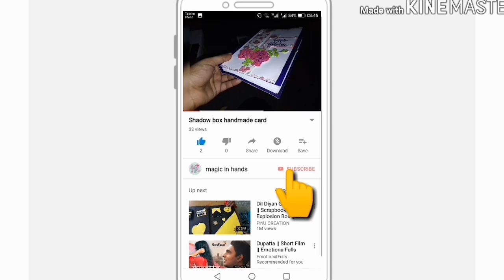how to make tiny handmade Eid greeting cards by magic in hands...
Hi dear crafty friends...
what's up...
In this tutorial I've made simple tiny one layer greeting cards by using heat embossing technique. Green color marker was a highlighter which i cleaned/washed  with bleach and water, dried it and filled with versa-mark clear sticky ink and write with it little by little . we can't write long sentences or words with versa-mark pen it will become dry and heat embossing powder will not stick to paper.
Blessings...